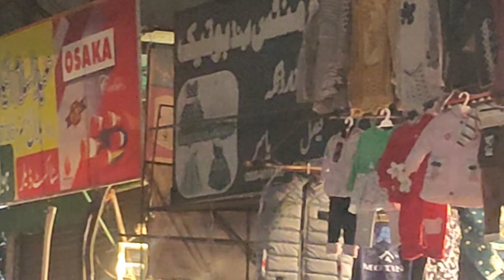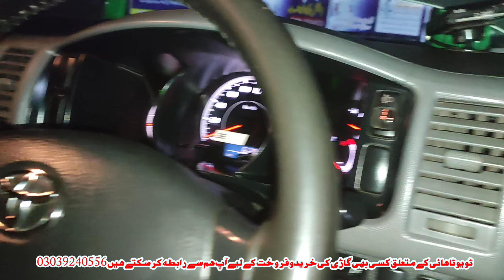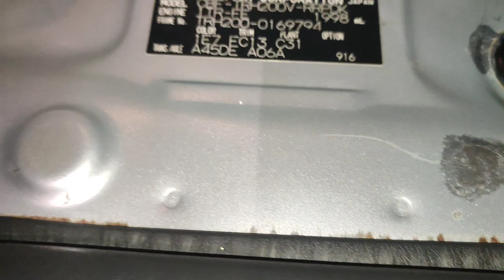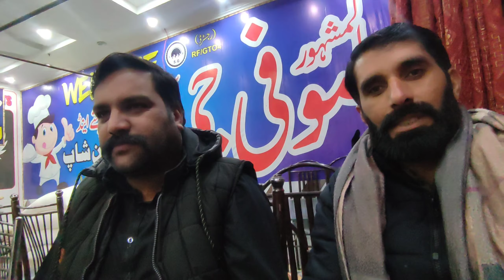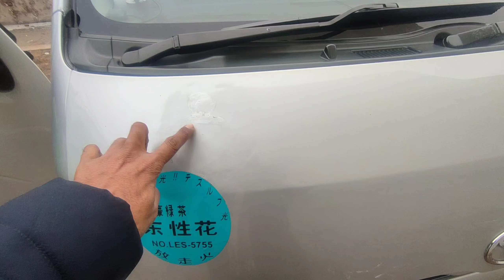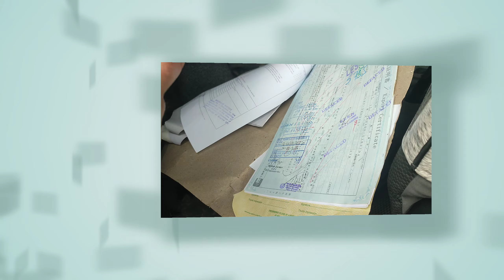Toyota Hiace | Live Rewo Boqsa Hiace Purchase Video | Grand Cabian 214 | High Roof | Sargana Motors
ہمارے ہاں ہر قسم کی کمرشل گاڑیوں کی خریدوفروخت کی جاتی ہے
 ٹویوٹا ہائی 110 ٹویوٹا ہائی 200 ٹویوٹا ہائی ایس 214 اور گرینڈ کیبن ہائی ایس 224 TRH کوسٹر مزدا جیک x200 ہنڈای کے ہر ماڈل پورٹر اور اس قسم کی کمرشل شامل ہیں ۔اگر آپ بھی اس طرح کی گاڑیوں میں دلچسپی رکھتے ہیں تو ہم اپنے اس چینل پہ روزانہ اس قسم کی گاڑیوں کے ریویو لے کر آتے ہیں تو آپ ہمارے اس چینل کو ضرور سبسکرایب کریں ویڈیو کو لائیک آپ نے لازمی کرنا ہے اس سے ہماری حوصلہ افزائی ہو جاتی ہے ۔ہم اکثر ویڈیوز میں مالکان کے نمبر شیر کر دیتے ہیں ۔جو گاڑی ہمارے انڈر ہوتی ہے اس پہ ہمارا نمبر ہوتا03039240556 ہے .کال واٹس ایپ پر یہ نمبر موجود ہے  کسی بھی گاڑی کی انفارمیشن لینے کے لیے آپ ہم سے رابطہ کر سکتے ہیں اور اپنی گاڑی کی ویڈیو ہمارے اس یوٹیوب چینل پہ لگوانے کے لیے بھی رابطہ کر سکتے ہیں شکریہ ۔